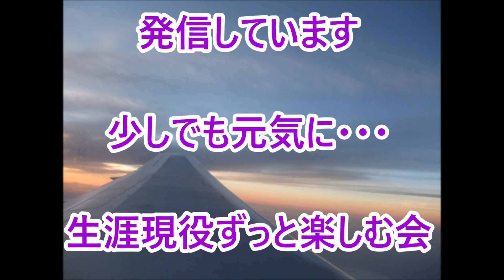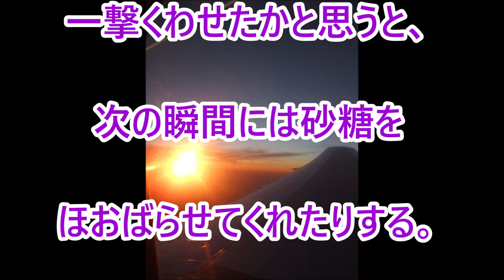応援する言葉１２５